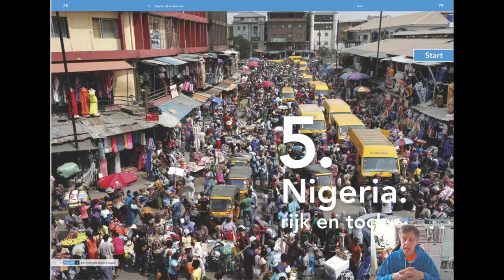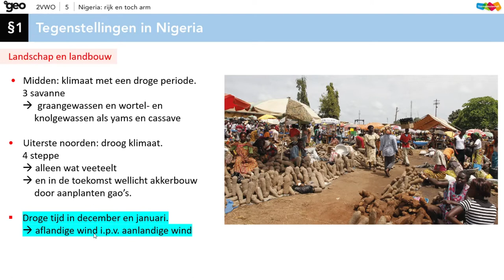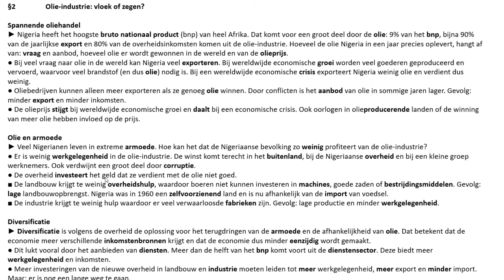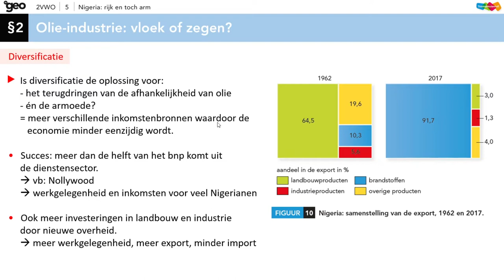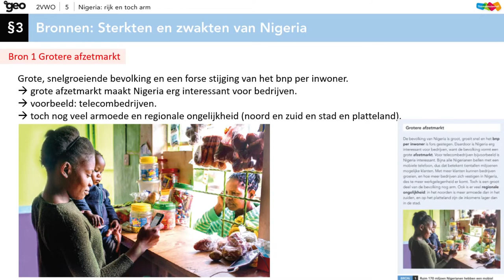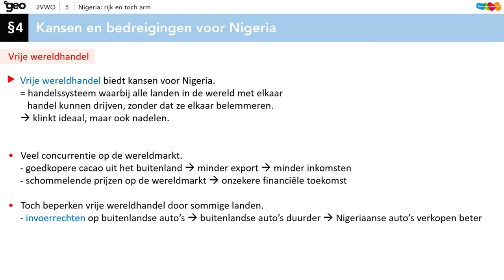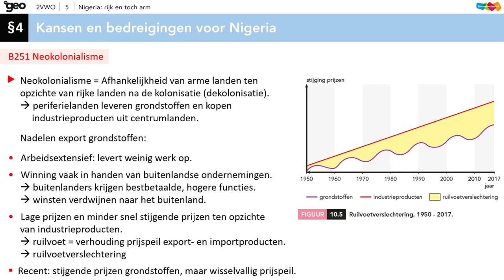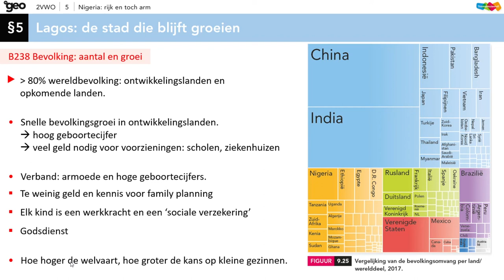HV2/ VWO2 H Nigeria: rijk en toch arm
Uitlegfilmpje vanuit de methode de Geo 10e editie voor de tweede klas. Je kan ook per § bekijken.